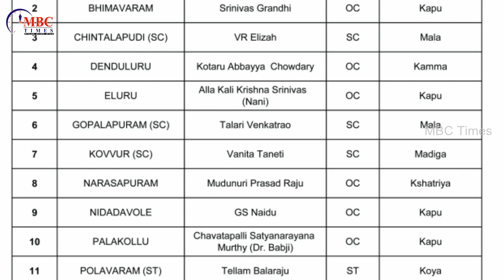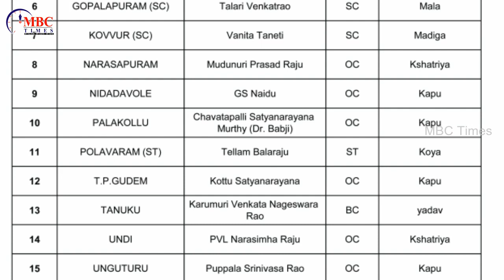West Godavari YSRCP MLA Candidates Caste Wise List 2019 | YS Jagan Mohan Reddy | MBC Times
West Godavari YSRCP MLA Candidates Caste Wise List 2019 | YS Jagan Mohan Reddy | MBC Times ap elections 2019...